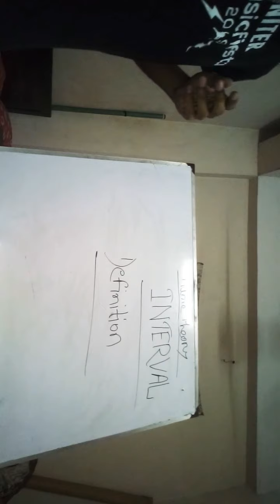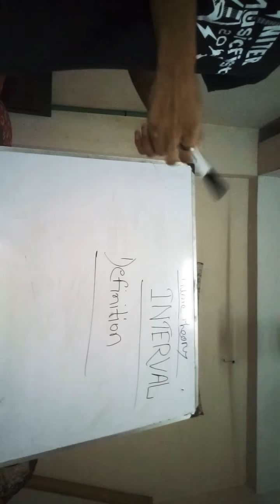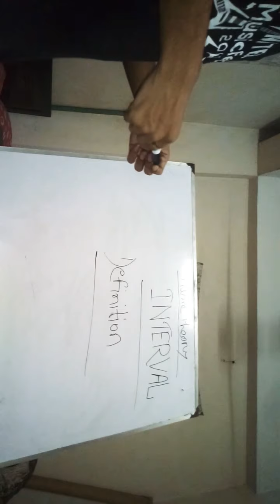Music Theory in Bangla | Part -02 | About Interval-01 | Definition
In this video,I'm explained about the definition of Interval.
Let's know about Interval.

And obviously check the previous videos for understanding at all about interval.